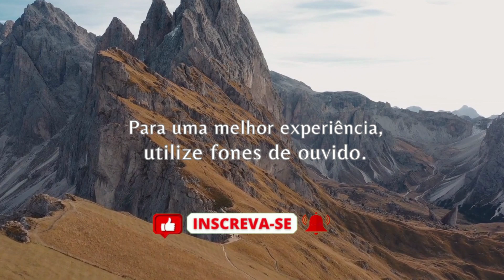MEDITAÇÃO PARA DORMIR: ENTREGAR CONFIAR E AGRADECER | MINDFULNESS GUIADA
Essa meditação guiada irá auxiliar você a soltar as frustrações, agitação e ansiedade do dia, preprando um sono restaurador e cheio de vitalidade, para que todo o seu corpo físico e emocional possa estar edificado ao acordar com gratidão e prontidão a mais um novo dia.

Aho! Por todas as nossas relações
Mitakuye Oyassim,
Maluê Martinelli.

00:00 Início
00:07 Introdução
00:12 Guiando ao um sono restaurador
07:20 Encerramento

E se você quer aprender + sobre o assunto, cursos ou atendimento, acesse o link abaixo👇